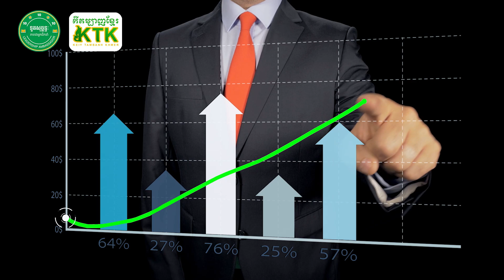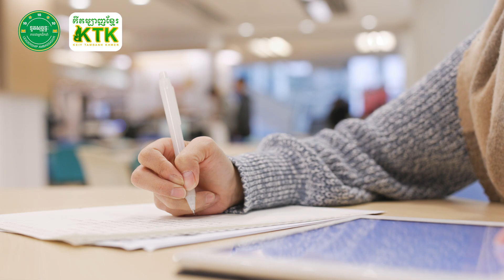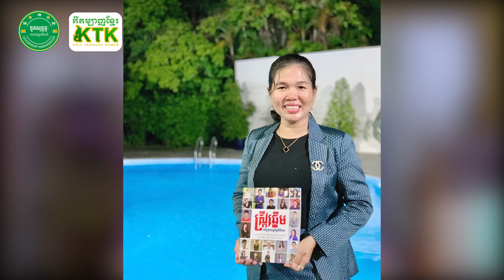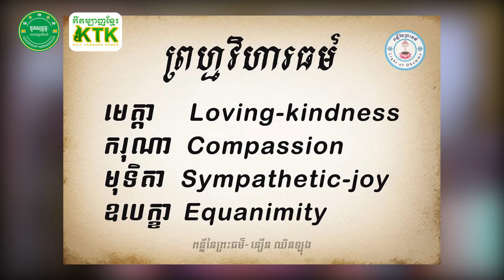សារឆ្នាំថ្មី២០២២-លោកស្រី ចេន សុភាព